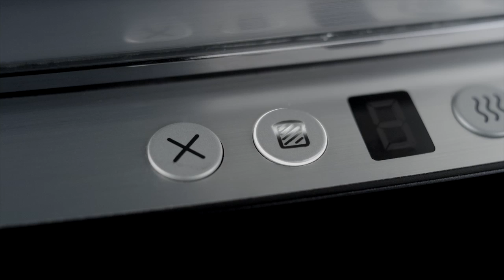Hotpoint Digital Toasters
The Hotpoint Digital toasters use the latest electronic control technology to set 8 browning levels for any taste. The Hotpoint HD toasters have a beautiful design that will and a touch of style to your kitchen. With 1000 watt power you will get perfect results every time. These impressive toasters by Hotpoint also feature special grid support to reheat and defrost. With the four slot toaster, you can toast four slides at the same time. The Hotpoint toaster also comes with a handy bagel function with only one side browning option. Models in the latest HD range include TT12EAB0UK, TT12EAC0UK, TT12EAX0UK, TT44EAB0UK, TT44EAC0UK. Available in a beautiful choice of colours.